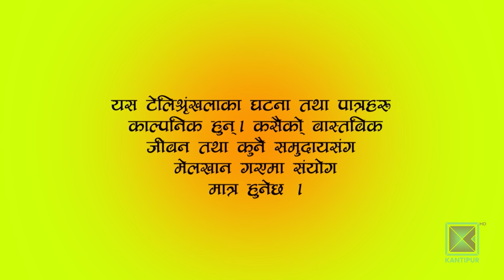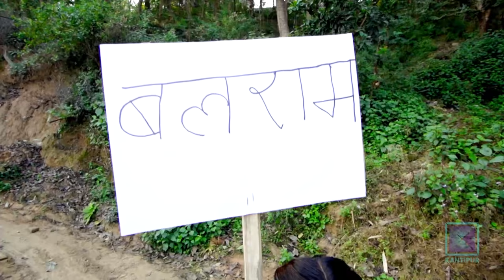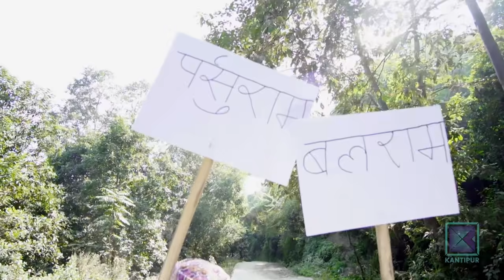Harke Haldar | गाउँमा पाहुना भित्र्याउने तयारी - Visit Nepal 2020 | 29 November 2019 (Ep 442)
About Harke Haldar :

Harke Haldar is a funny weekly Nepali comedy (drama) serial on Kantipur Television HD from one of the rural village of Nepal, where the story revolves around the main character ex. Hawaldar (Harke ) along with his troublesome neighbors. Harke Haldar is the most viewed television programs in Nepal showed in Kantipur Television HD. This is also a social serial that resembles typical Nepali Society. This program was aired in Kantipur Television on 22 November 2019 at 9:00 PM

Harke Haldar Team :

Artists : Bishnu Sapkota, Shivahari Bairagi (Nepal), Roshani Sapkota, Surendra K.C., Shiva Sharma, Indra Dong Lama, Saru Dahal, Anita Karki, Anju Rawali, Asmita Basnet, Padam Karki, Rajendra Giri, Yadu Dhital
Writer : Shiva Sharma
Director: Bishnu Sapkota / Indra Dong Lama
Media Partner : Online Suchana Pati
Editor : Raaz Karki
Recording Studio : ManjuShree Studio
Title Vocal : Prakash Ojha
Unit Management : Rajendra Giri / Yedunath Dhital
Cinematography :  Buddha Thapa
Legal Advisor : Naradmuni Pyakurel
Make-up : Sanjay Lama
Sport : Ram Saran Tamang
Post Production : City Multi Concern Pvt.Ltd.
Producer : Indra Dong Lama